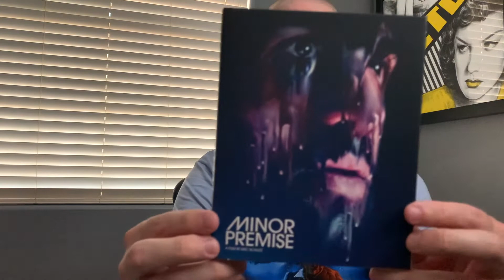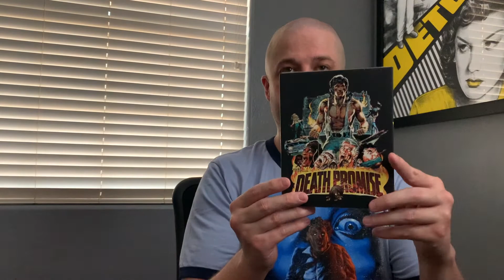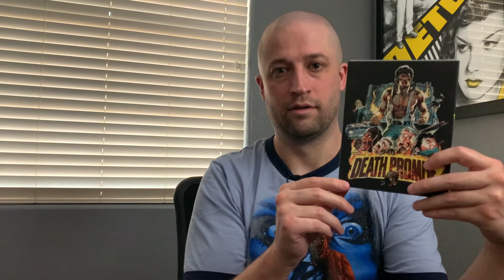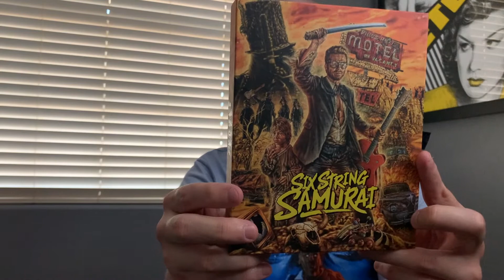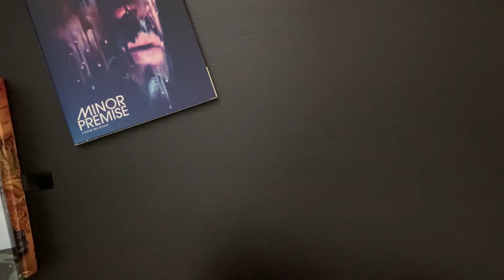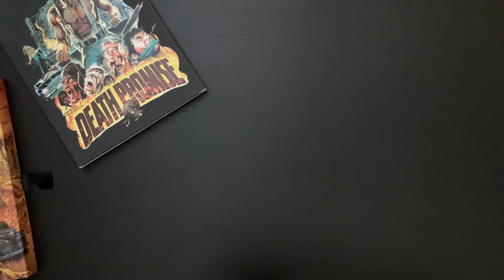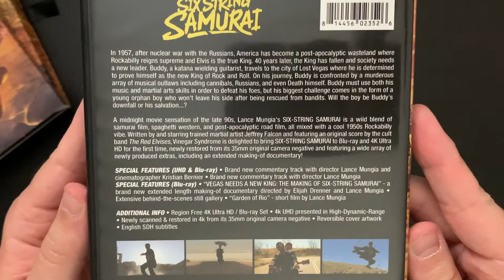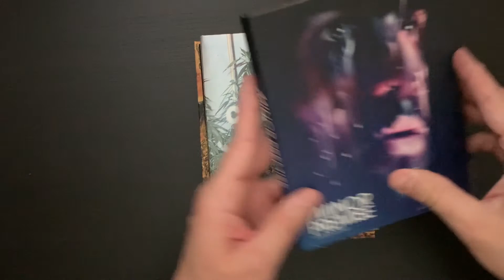Vinegar Syndrome Halfway to Black Friday Sale Haul (2021)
Today we take a look at a few titles from Vinegar Syndrome and Utopia, part of which were on sale as a part of Vinegar Syndrome's Halfway to Black Friday Sale!

Music composed by: rolemusic